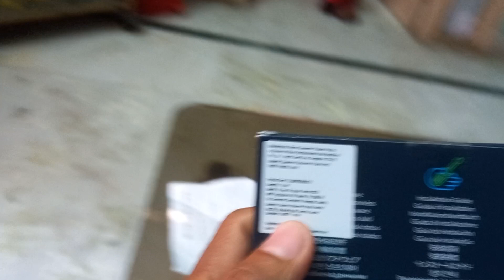CRUCIAL BX500 SOLID STATE DRIVE (SSD) | FROM AMAZON.IN | PRODUCT UNBOXING